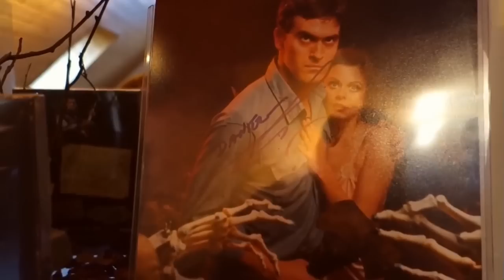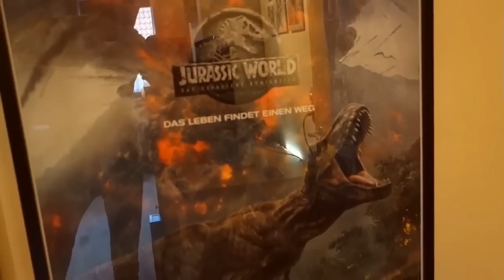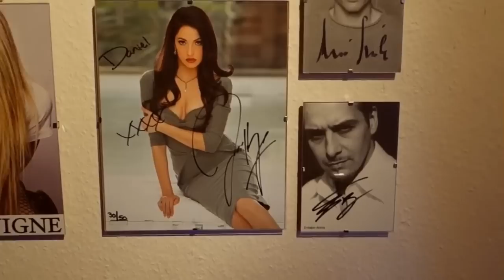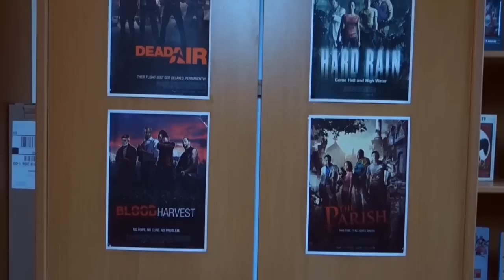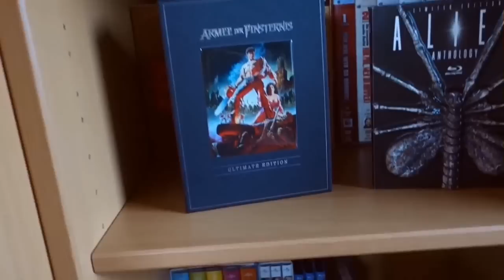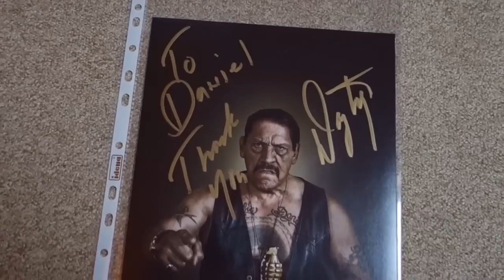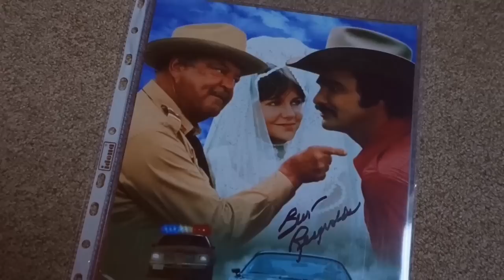Sammlungen #19 - Silver Tiger zeigt euch seine Sammlung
Heute gibt es das nächste Video aus dem Videoformat
Zeigt mir eure Sammlung.

In diesem Video seht ihr die Sammlung vom Silver Tiger.
Was er alles sein eigen nennen darf seht ihr im Video!
Viel Spaß beim staunen
Vielen Dank für das Video lieber Silver Tiger.

Möchtet ihr auch eure eigene Sammlung in einem Video auf meinem Kanal präsentieren?

Dann gibt es hier eine kleine  Beschreibung was ihr machen könnt:

Wie groß eure Sammlung ist spielt keine Rolle, groß klein jeder hat mal klein angefangen
Ihr müsst euch nicht im Video zeigen
Ihr müsst auch nichts im Video sagen
Wie Lange das Video geht spielt keine Rolle
Die Qualität ist egal man sollte nur was erkennen können
Ihr könnt es mit Handy aufnehmen oder mit Camcorder

Ihr braucht aber einen YouTube/Google Account um  ein Video hochzuladen!

ABER IHR MÜSST ES NUR IN QUERFORMAT FILMEN!

Ich werde mir euer Video ansehen und dann noch immer ein kleines Vorwort zu eurer Sammlung machen.

Ladet das Video hoch wie ich es euch im Video zeigen werde und schickt mir den Link an meine Email Adresse:

Ich hoffe ihr macht zahlreich mit :)

Hier kommt ihr zu meinen Shops wo ich alles bestelle:
HD - Film Portal:

Euer Vorhees82